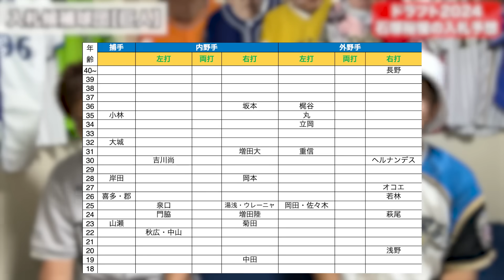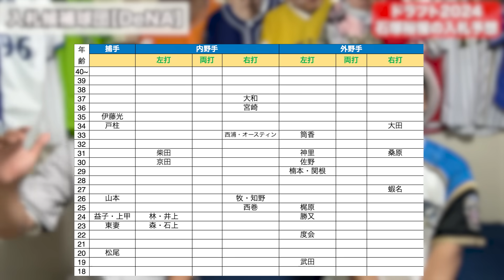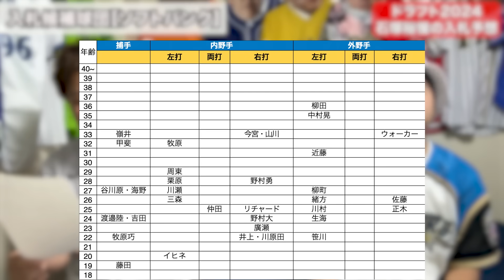【石塚裕惺】入札しないと無理!?高校生大注目スラッガーを獲るべき球団は●●！現有戦力を徹底調査しました！SP【花咲徳栄】【ドラフト2024】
7/12(金)19:00〜 @広島
もんでんソロのオフ会に関する詳細は下記からご確認ください！

お仕事やコラボのオファーはこちらまで！

☆【センバツ】【優勝予想】ベスト８以上を完全シミュレーション！激戦の山が多過ぎて予想が超超超難しいわSP【甲子園】

☆【センバツ2024】全32校の出場校決定！早速最強番付を作成しましたSP【世界最速】【優勝候補】

☆【センバツ2024】大手新聞社による戦力分析をまとめました【優勝予想】【寸評】

もんでん
165cm/65kg

FAかいだ
168cm/60kg